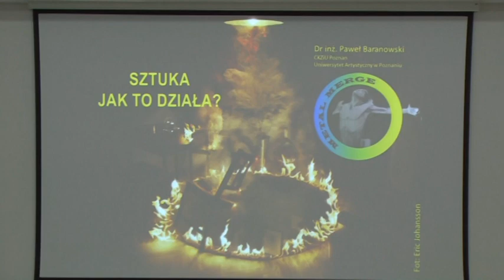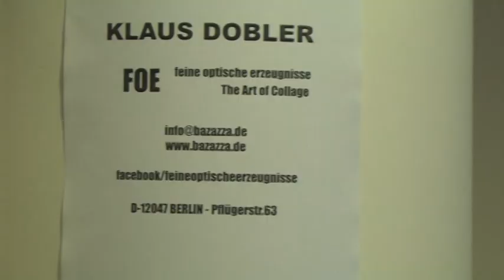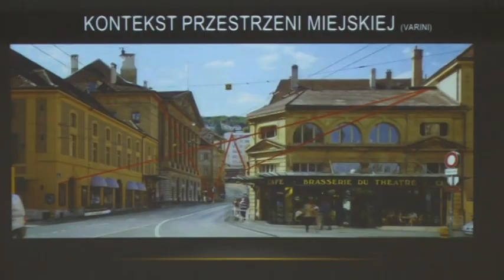UAM noc artystyczna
Materiały archiwalne telewizji ExpressTV. Udostępnione materiały audio wizyjne są własnością podmiotu:
Produkcja Telewizyjna KONART Kamil Ceranowski. Wszelkie prawa do użycia źródeł, rejestracji surowych i pozostałych materiałów okołofilmowych są zarchiwizowane w zasobach telewizji ExpressTV. Wszelkie informacje na temat praw do wykorzystania udzielane są po uzgodnieniach celu przedsięwzięcia i ustaleniu warunków dalszego przekazania praw.